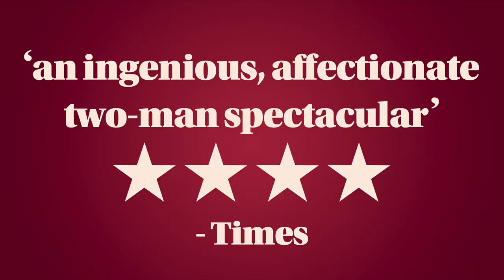Max & Ivan: Commitment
South Street Arts Centre | Thursday 6 February, 8pm

Say ‘I do’ to the triumphant return of Edinburgh Comedy Award-nominees Max & Ivan, as seen in BBC One’s W1A and heard on BBC Radio 4’s The Casebook of Max & Ivan.

Commitment is the TRUE STORY of the unreasonable lengths one best man (Max) will go to give one groom (Ivan) the greatest weekend of his life.

It’s a show about dreaming big, growing up, and trying – but ultimately very much failing - to make it in the band.

Directed by three time Edinburgh Comedy Award nominee Kieran Hodgson (Lance, Maestro, '75).

Running time: 2 hours including interval (no support)

Advisory age: 14+